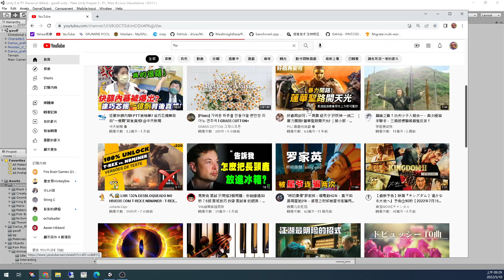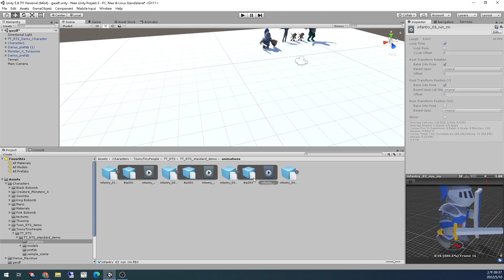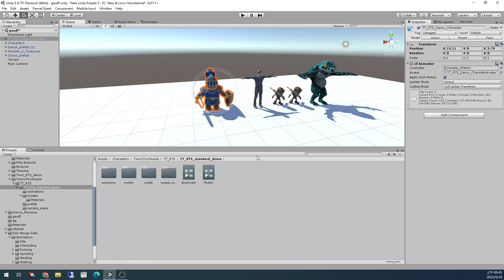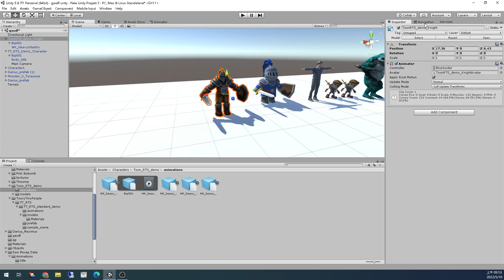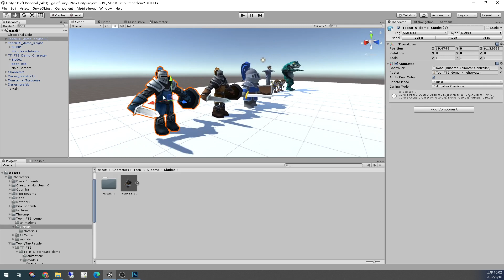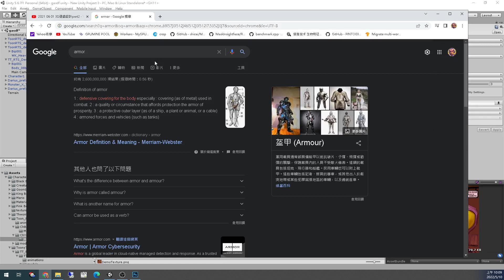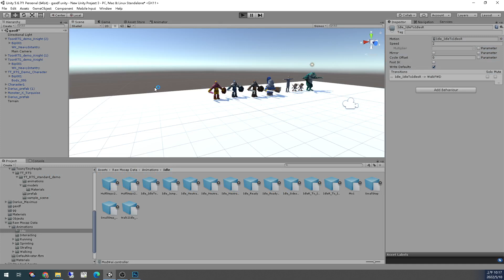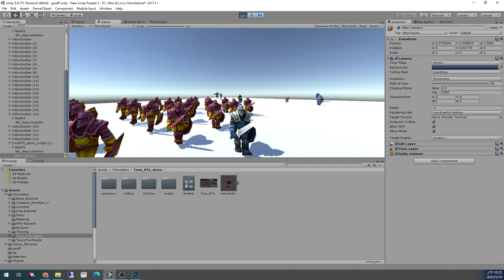2022 05 10 3D遊戲設計-設計軍隊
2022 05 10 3D遊戲設計-設計軍隊